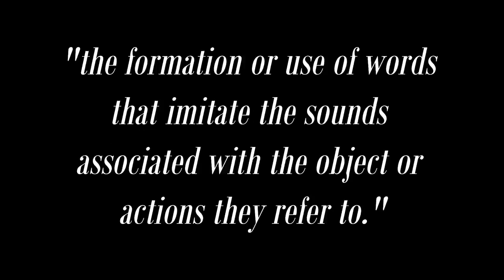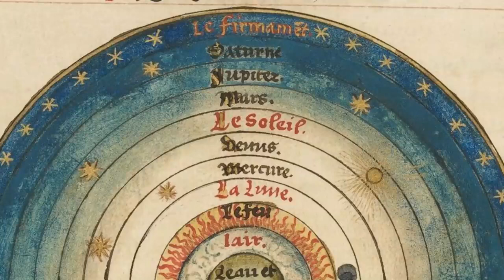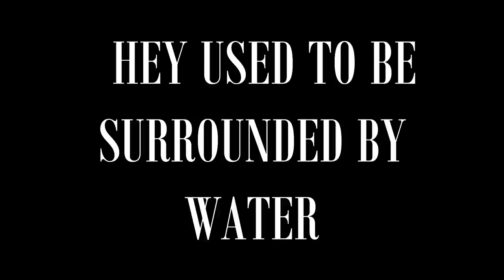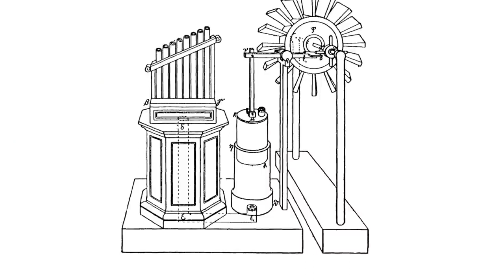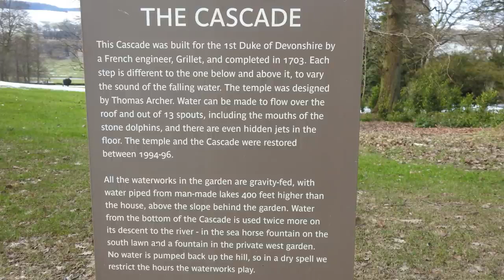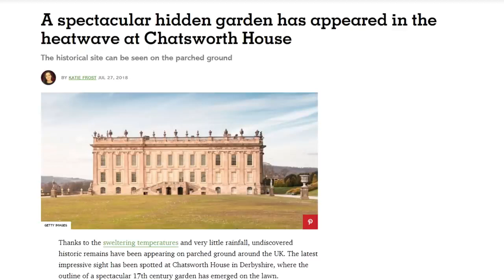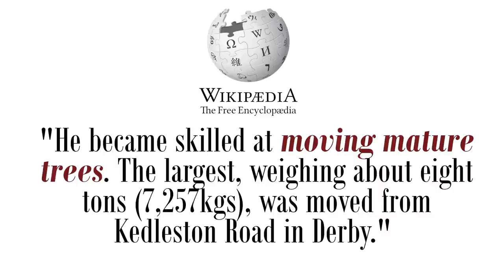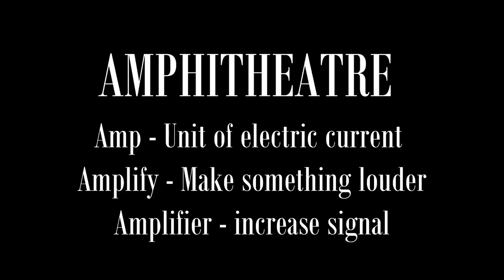The Lost History Part 5